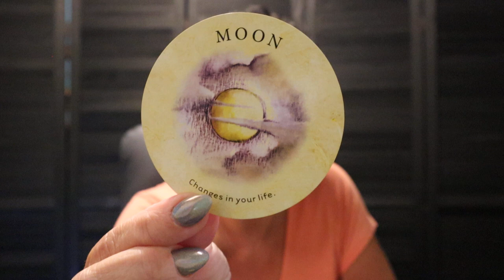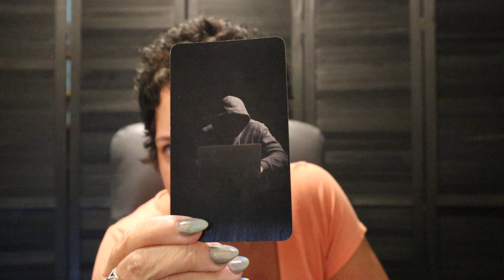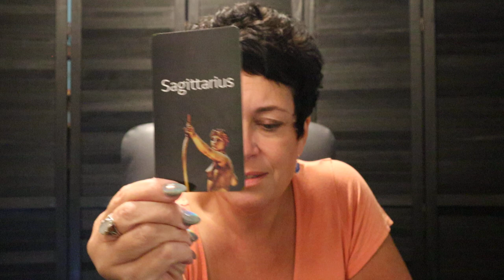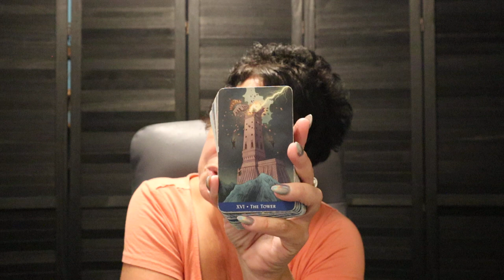Capricorn | Someone is Watching You & Hoping for a Reunion ~ Capricorn Next 7 days September